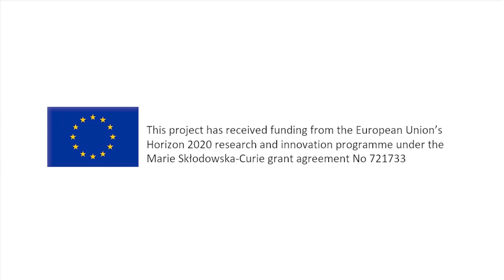Geographical Indications: a spurring or hampering device for innovation in agribusiness?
EIPIN Innovation Society researcher Maurizio Crupi presents his research findings about geographical indications and their link to origin. The research examines the difference between Protected Designations of Origin (PDO) and Protected Geographical Indications (PGI). In particular, it is assessed whether the legal requirements for both regimes are reflected in the actual registrations in the EU. Attention is also paid to non-EU GIs and how they choose between one of the two regimes, since many non-EU countries do not have a similar twofold link to origin.